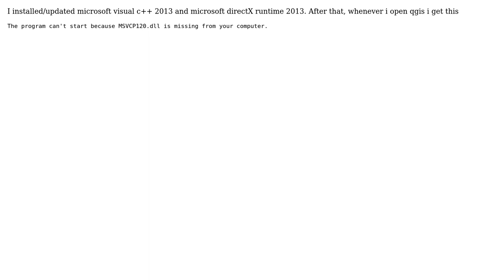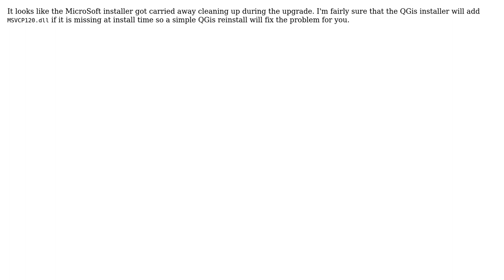GIS: QGIS not opening after update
With thanks & praise to God, and with thanks to the many people who have made this project possible! | Content (except music & images) licensed under CC BY-SA | Music | Images & others | With thanks to user neogeomat user Ian Turton and the Stack Exchange Network Trademarks are property of their respective owners. You are responsible for your own actions.